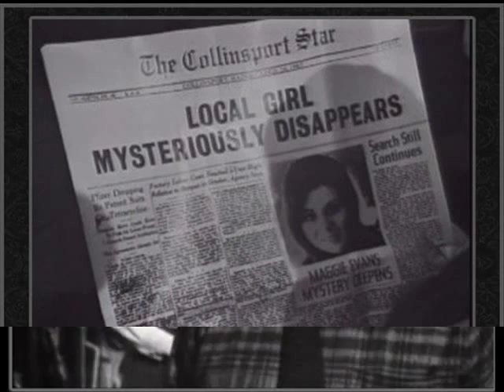Dark Shadows Barnabas Collins' Picture Pages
Yet another Dark Shadows slideshow featuring many candid and rare shots of the cast...including many of Jonathan Frid as everyone's favortie vampire: Barnabas Collins! Please rate and comment if you enjoy this look back at the best soap opera ever made. Thanks! :)